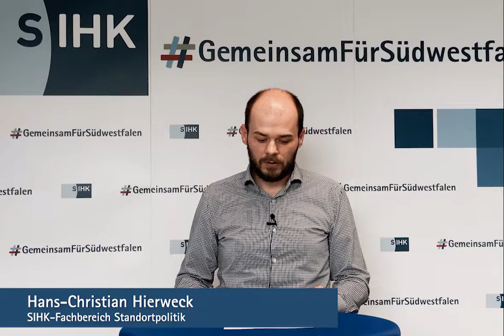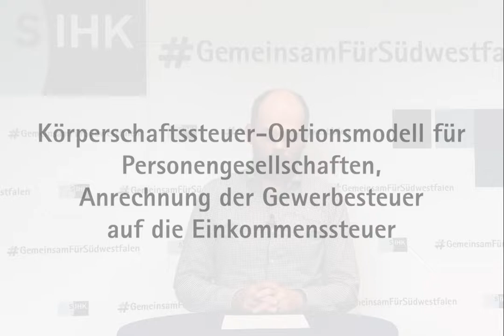Gutes Paket mit Raum für Verbesserungen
Hans-Christian Hierweck vom SIHK-Fachbereich Standortpolitik beurteilt den Bereich Steuern im aktuellen Entwurf zum Konjunkturpaket.